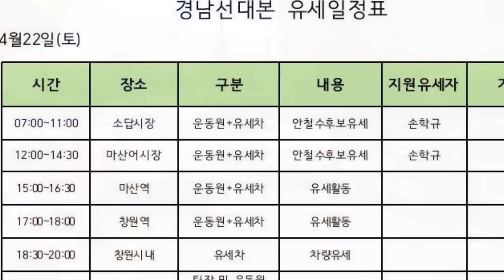안철수 마산어시장 방문 "뭐하러 왔는데?"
안철수 국민의당 대선후보가 마산어시장을 찾았다. 당초 경남선대본이 배포한 일정에는 낮 12시부터 2시 30분까지 어시장에 머물며 유세차를 이용, 유세를 하는 것으로 되어 있었다.
그러나 한 시간도 더 늦은 1시 7분에 도착, 20분간 시장을 휙 둘러보고 1시 26분 떠나버렸다.